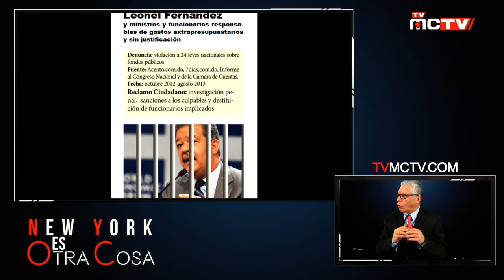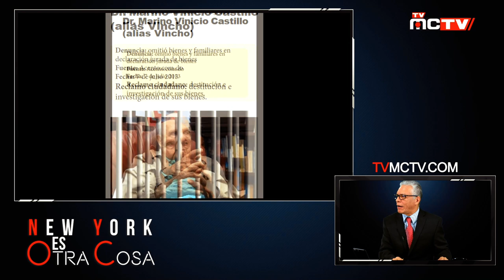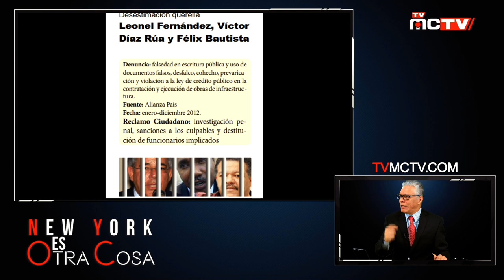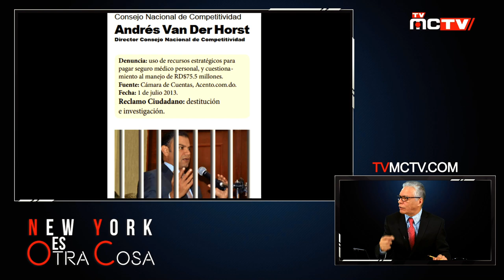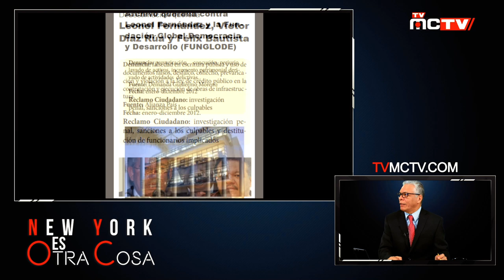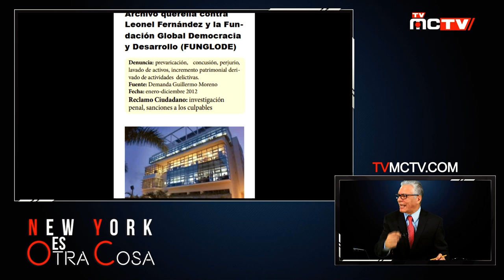DANILO PREGUNTA POR LA CORRUPCION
Desde el gobierno del Partido Revolucionario Dominicano (PRD) en
el 1986 cuando el fallecido presidente de la República, Salvador Jorge Blanco, (1982-86) fue condenado a 20 años de prisión pasando por los gobiernos de Joaquín Balaguer (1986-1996), Leonel Fernández (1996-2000 y 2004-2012), Hipólito Mejía (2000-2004) y Danilo Medina desde el 2012 hasta la fecha, los escándalos de corrupción han perseguido a la clase política. También hubo importantes casos de corrupción en el sector privado, como la quiebra bancaria en el 2003 que terminó en una condena de por lo menos cinco ejecutivos de bancos.